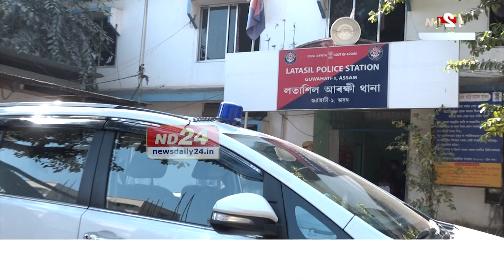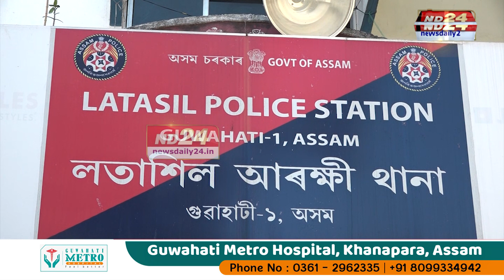ৰাজ্যৰ থানাসমূহ কিদৰে চলি আছে? তাক লৈ তৎপৰ হৈছে ৰাজ্যৰ গৃহ বিভাগ।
ৰাজ্যৰ থানাসমূহ কিদৰে চলি আছে? তাক লৈ তৎপৰ হৈছে ৰাজ্যৰ গৃহ বিভাগ। ইতিমধ্যেই একাংশ থানা পৰিদৰ্শন কৰিছে আৰক্ষী বিষয়াসকলে।